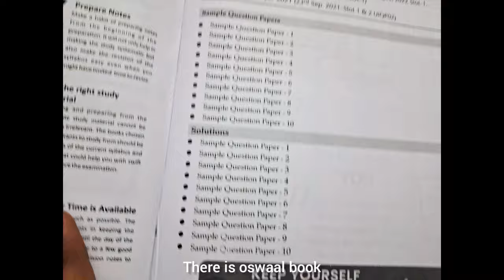Study vlog 🔥| *15 Days Left For Boards* 📆💬 10 hrs Exam study routine | Preparing for boards exam 🍃🕒📚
To buy oswaal book 📒↓

✿I hope you all enjoyed this video, all the best to all of you for boards exam. as only 2 weeks are left for boards I will be taking a leave from YouTube until my boards exam get over. but I will definately come back after boards till then all the best and bye 🍃

All the best for boards exam 🍃
sub count: 2.25k 👾
"One day it will all be worth it"